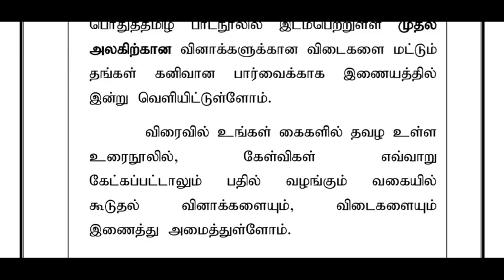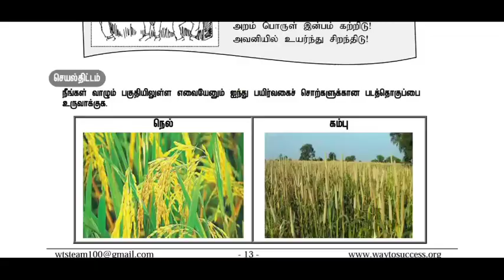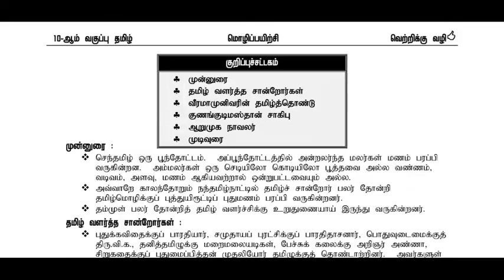10th STD Tamil guide இயல் 1 | 5 minute maths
10th STD Tamil guide இயல் 1

Hello friends MY 2nd channel
5 minute cooking